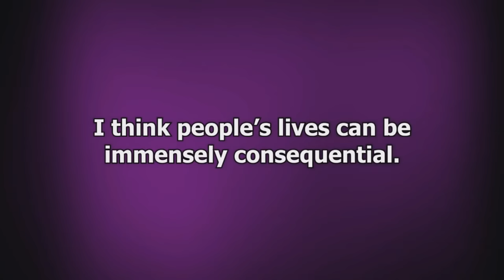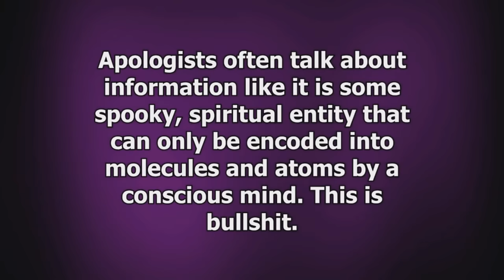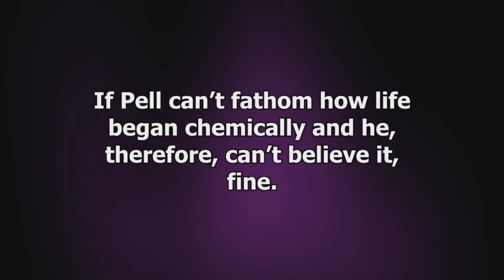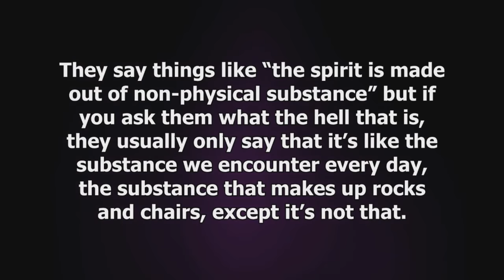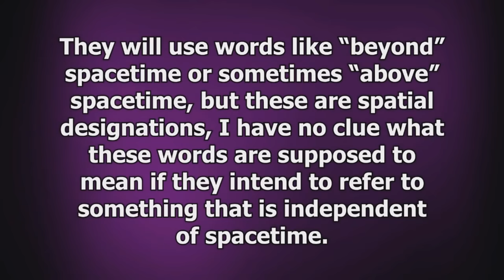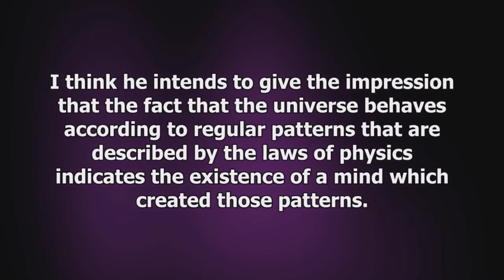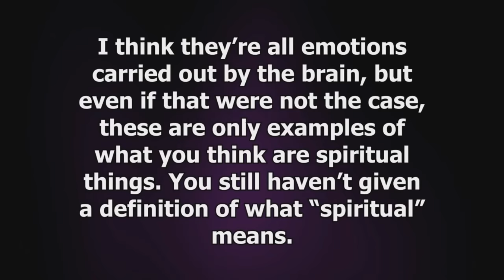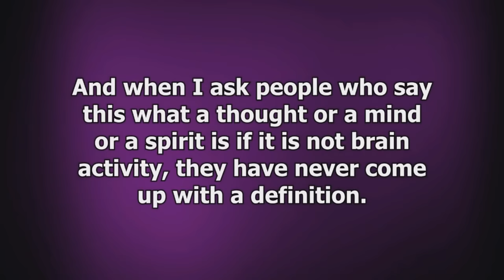The Best Bits of Dan Barker vs George Pell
This is a re-upload of a two-part debate summary.